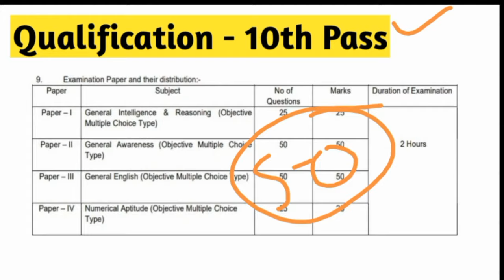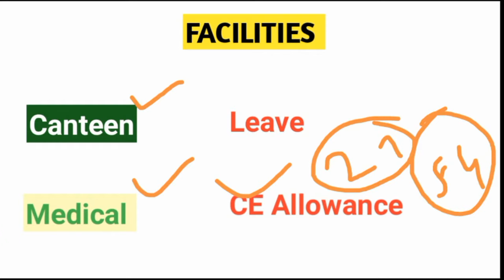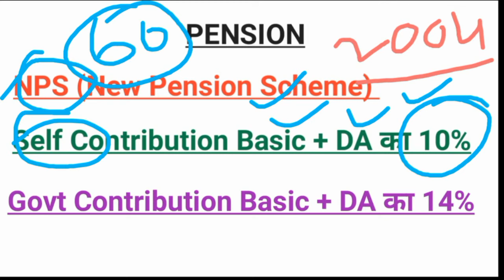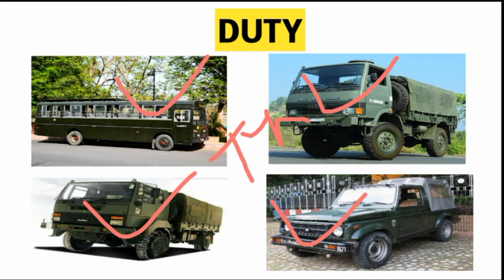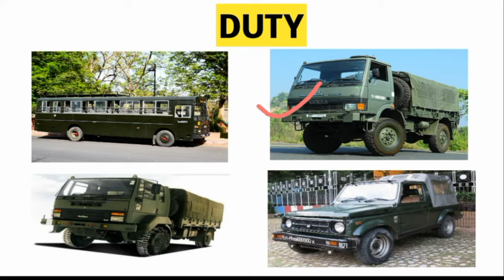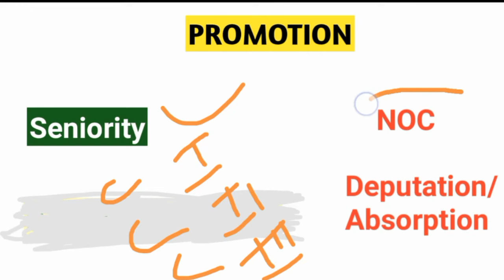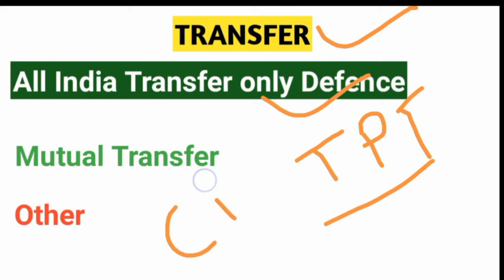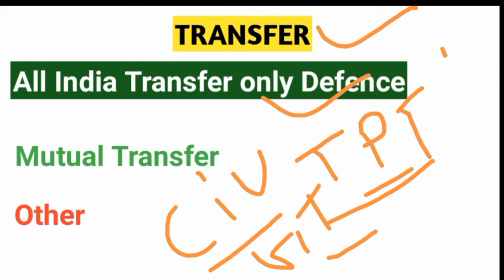Army Civil Motor Driver Full Job Profile|Defence Civilian CMD Job profile|Army CMD Skill Test Detail